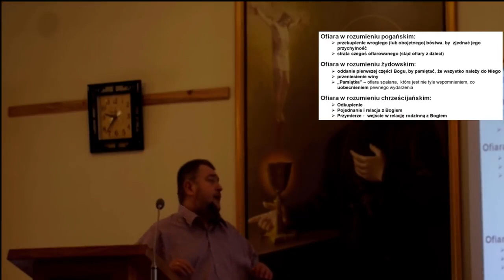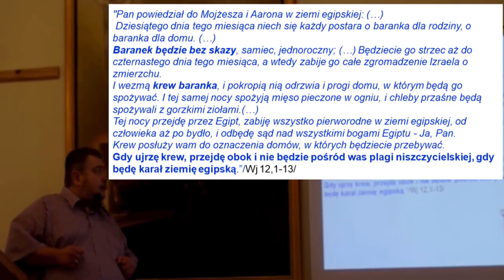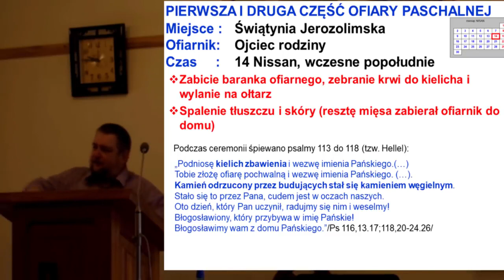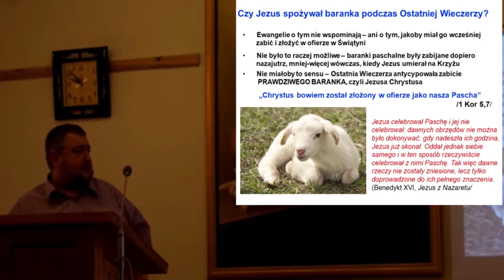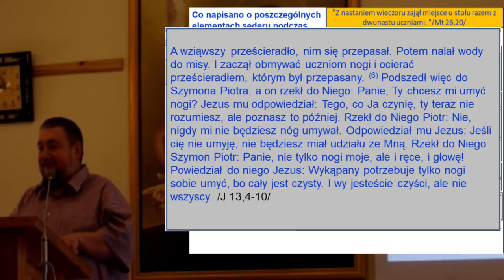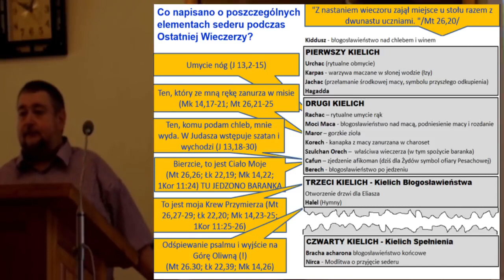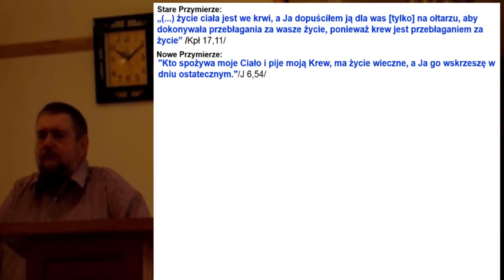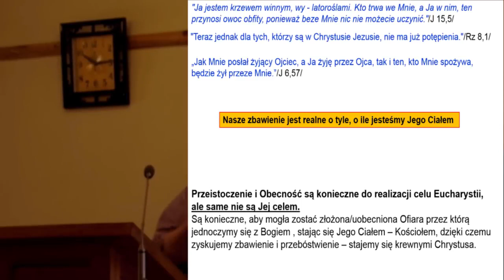Eucharystia i Pascha - czym jest Msza Święta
Konferencja Marka Piotrowskiego
IX Sesja Apologetyczna
Korzenie Eucharystii - żydowska Pascha